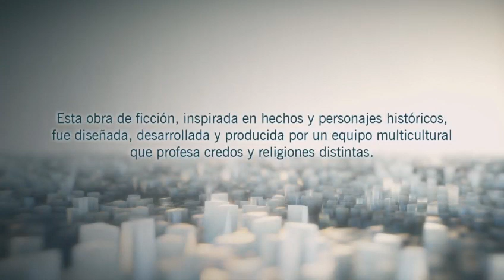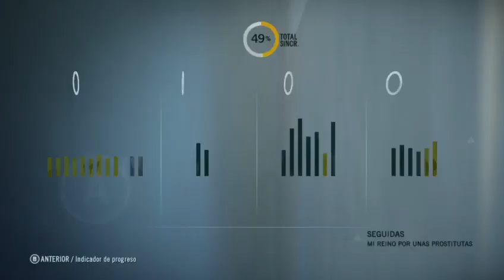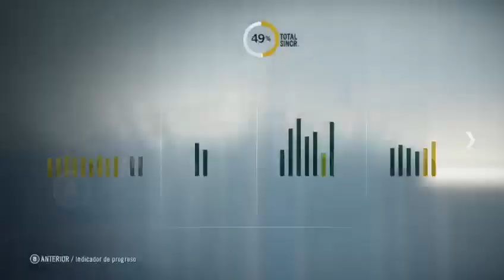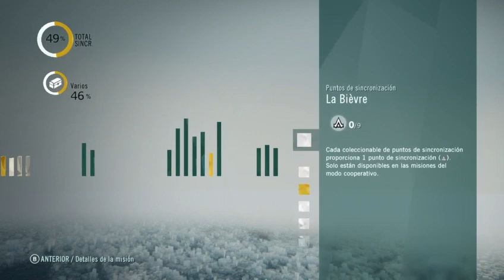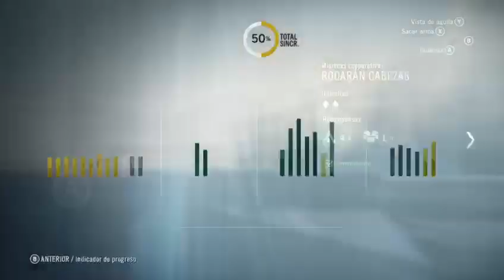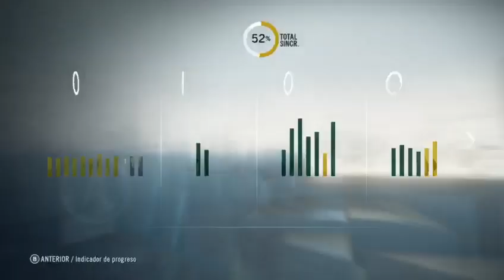Assassin's Creed: Unity 16